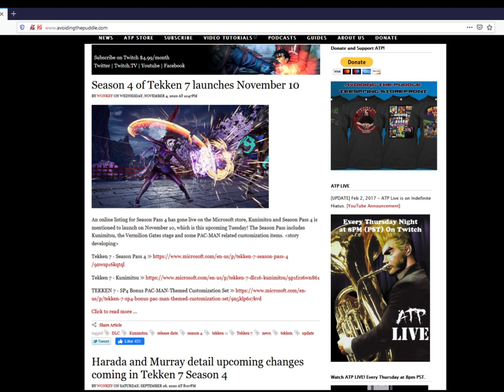Tekken 7's Season 4 to release on November 10 per leak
Thanks to Microsoft store the cat's out of the bag.